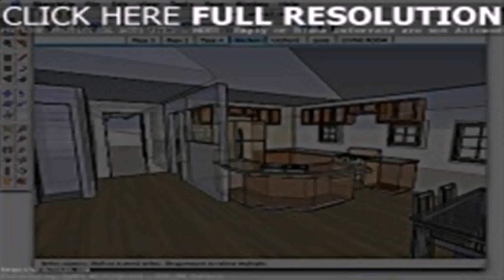House Interior Design Jobs (see description)